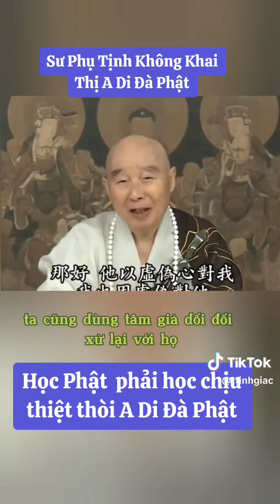HỌC PHẬT PHẢI HỌC CHỊU THIỆT THÒI.